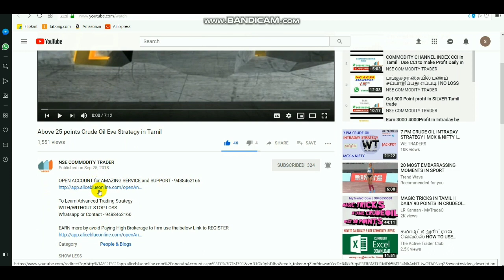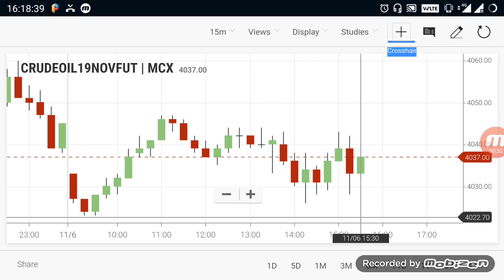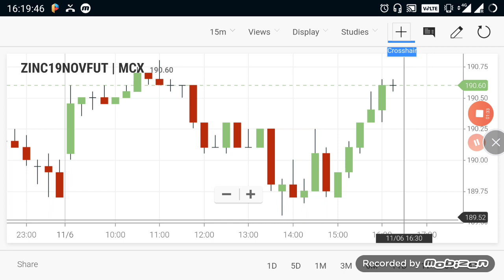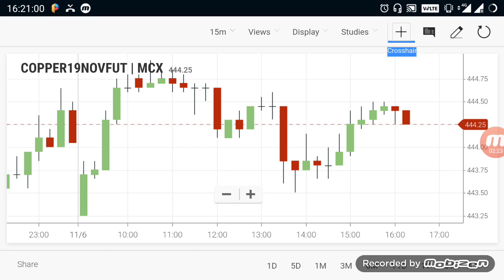Commodity Live Levels | Crudeoil Evening Breakout Range 06 Nov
This video about Commodity Products like Crudeoil, cu & zinc Buying and selling range for Evening market free level!!!